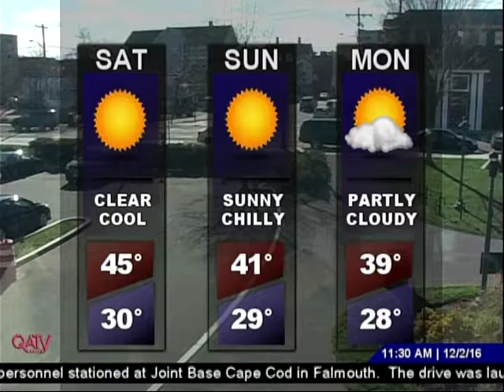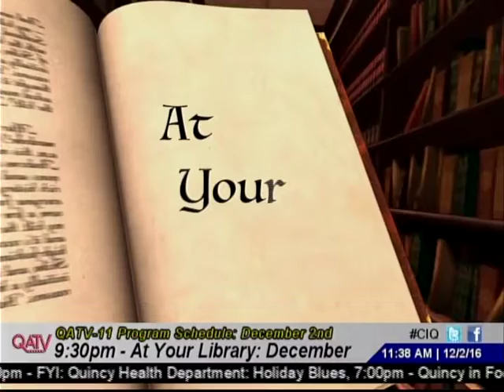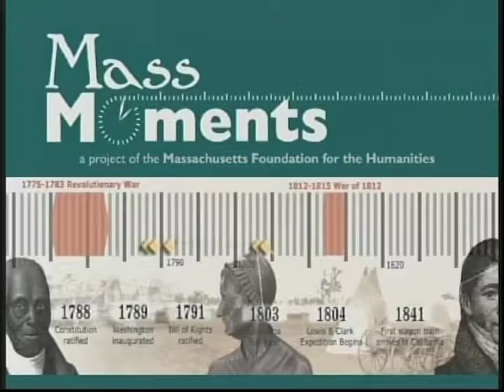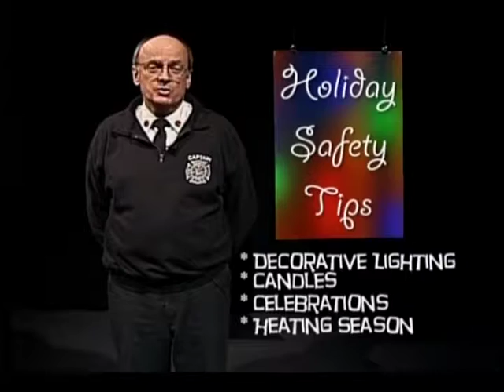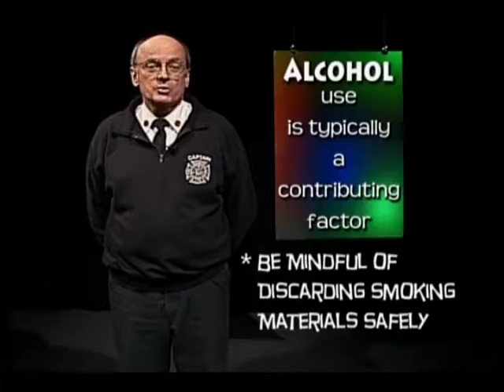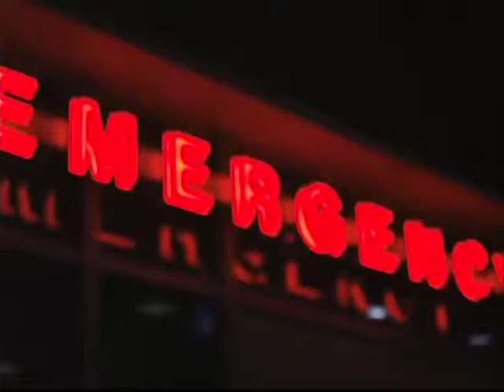Currently Quincy December 2016